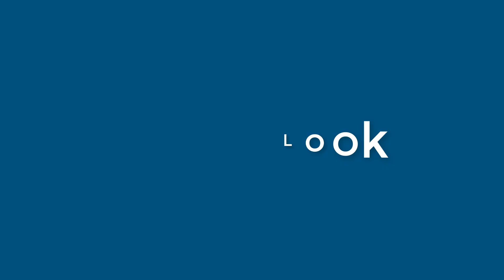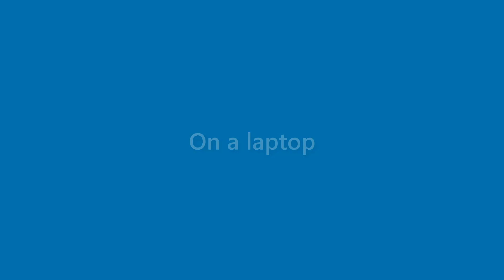Sidney Le - appearance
Name Look - Sidney Le - appearance. In this video we present "Sidney Le" name look and feel in various scenarios.
This video will cover:
How does "Sidney Le" look as a personal letterhead?
How does "Sidney Le" look on a business card?
How does "Sidney Le" look on a computer/laptop screen?
How does "Sidney Le" look with different background colors?
How does "Sidney Le" look with various fonts?